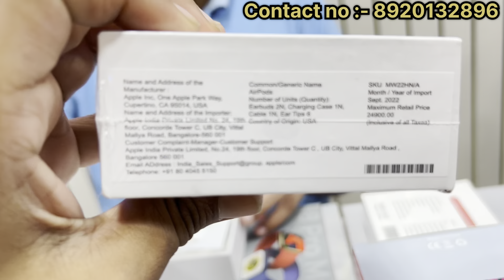Cheapest Airpods Pro Rs-99/Offer | सबसे सस्ती Smart Watch मात्र ₹299 | Branded Watch Market In Delhi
Address

Shop name :- ms premium Gadgets

WARNING
THIS VIDEO IS ONLY FOR THE PURPOSE OF EDUCATION. WE ARE JUST PROVIDING MARKET INFORMATION. WE ARE NOT PROMOTING OR DEFAMING ANY BRAND IN ANY WAY. WE ARE NOT RESPONSIBLE FOR ANY PROFIT OR LOSS ON ANY WAY.